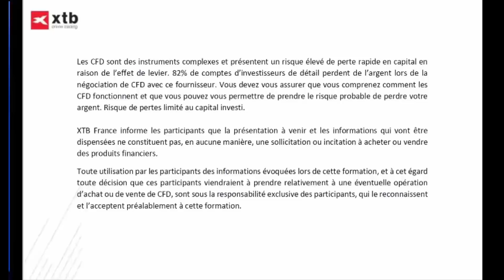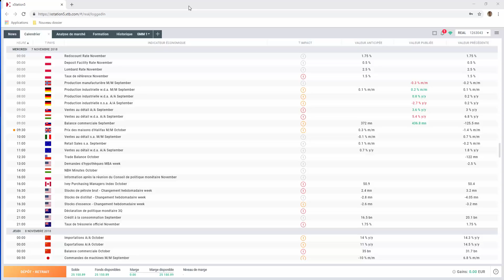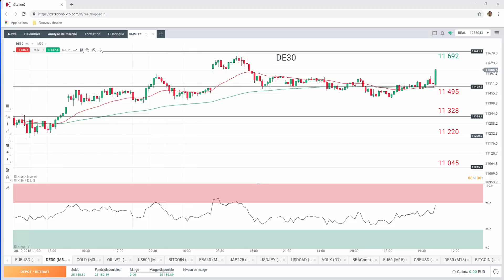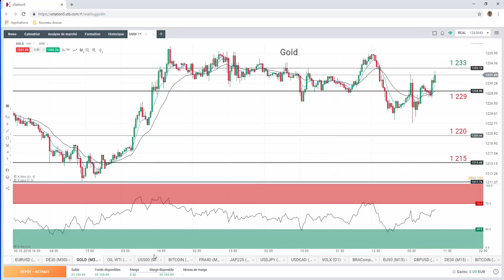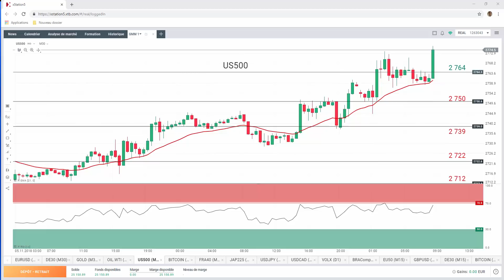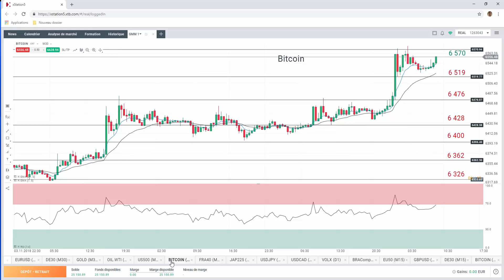Good Morning Market du 7 novembre 2018